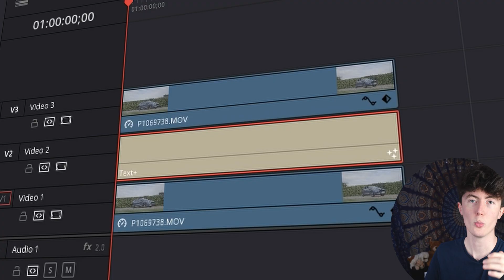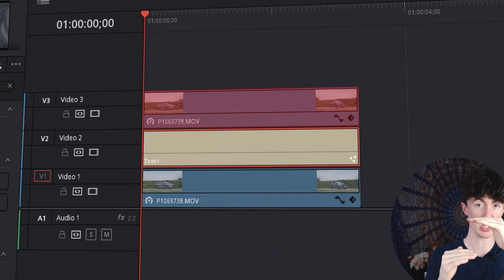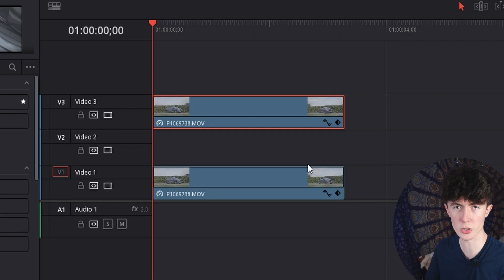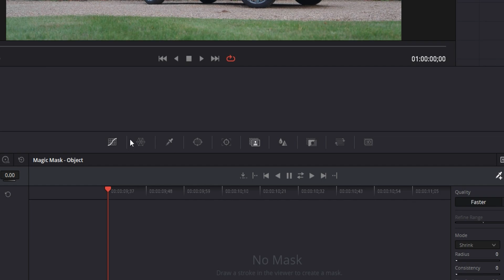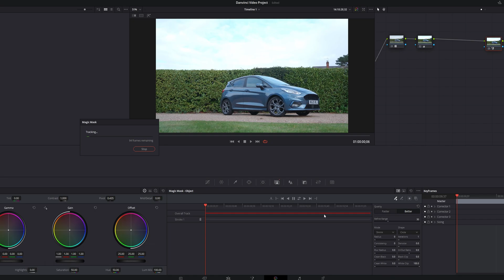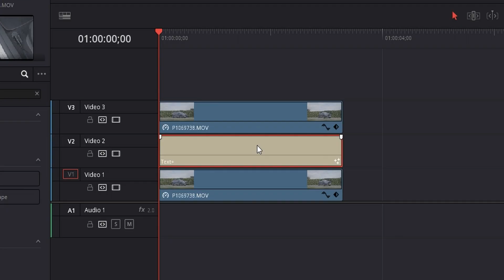PUT TEXT BEHIND *ANYTHING* Davinci Resolve 18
This video showcases the power of the magic mask in Resolve 18!

0:00 Intro
0:41 Timeline Prep
1:14 Colour Tab
1:29 Magic Mask
3:08 Adding Text
3:57 Outro